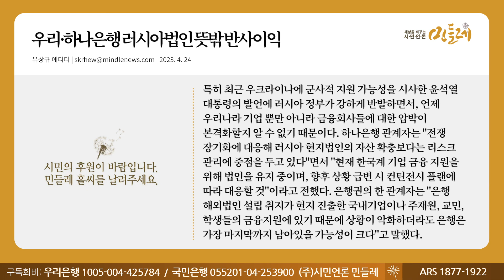[230424_유상규 에디터] 우리·하나은행 러시아법인 뜻밖 반사이익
▣ 대표번호 : 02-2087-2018 (정기구독 등록, 해지, 민원)
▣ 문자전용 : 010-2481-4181